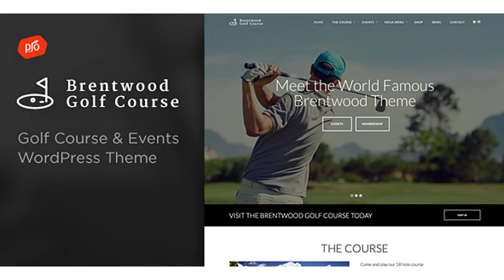Brentwood - Golf Course Theme | Themeforest Website Templates and Themes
Key Features Page Builder Included ($34 Value) – Easily build your pages with the Visual Composer page builder Slider Revolution Included ($25 Value) – Easily build slideshows for any page using the Revolution Slider One Click Demo Install – Get your website up and running within minutes using our one click demo importer Responsive Layout – This theme looks great on any device from mobile to desktop eCommerce Support – Start selling products with this theme! Unlimited Colors – Change the look of the site from our front-end theme customizer Font Adjusting – Easily adjust the fonts within the theme with our robust theme customizer Mega Menus – This theme has built-in support for drop-downs and mega menus Sticky Header – The header can be fixed to the top of the browser so it is visible at all times Footer – Easily adjust the footer column count from 1 to 4 columns Contact Form - Build and display multiple contact forms with the Contact Form included with our theme Translation Ready – Translate this theme into any language easily Retina Support – This theme is optimized for high resolution displays like the Macbook Pro with Retina Display, iPhones and iPads Search Engine Optimized – This theme is optimized for SEO and works with all of the top SEO plugins Photoshop Files Included – This theme includes photoshop files for multiple pages and elements Top Notch Support - We provide great support for all of themes Theme Updates VERSION 2.2 – 25 JUNE 2018 Updated Outdated WooCommerce Template Files Updated Premium Plugins Updated FontAwesome VERSION 2.1 – 12 MARCH 2018 Fixed issue with event pagination in dashboard Updated /inc/template-tags.php Version 2.0 – 19 Feb 2018 Added Support for WooCommerce 3.3 Files Updated functions.php (new image size added) /inc/customizer/ folder (Updated Customizer Custom Controls) /woocommerce/archive-product.php /woocommerce/pagination.php /woocommerce/product-searchform.php /woocommerce/single-product/short-description.php /woocommerce/single-product/product-image.php /woocommerce/single-product/product-thumbnails.php Version 1.9 – 1 July 2017 Added Support for WooCommerce 3.1 Updated Premium Plugins Files Updated /Additional Files/Plugins/ folder of download /woocommerce/content-product.php /woocommerce/content-single-product.php /woocommerce/single-product/product-image.php /woocommerce/single-product/product-thumbnails.php Version 1.8 – 4 April 2017 Added Support for WooCommerce 3.X.X Updated Plugins: Slider Revolution(revslider.zip) + Visual Composer(js_composer.zip) Updated plugins under /Plugins/ folder of download How to update plugins Files Updated: /woocommerce/single-product/product-image.php /woocommerce/single-product/product-thumbnails.php /woocommerce/single-product/related.php Page Builder & Slider Revolution Update – 17 March 2017 Updated Visual Composer Premium Plugin (js_composer) Updated Slider Revolution Premium Plugin (revslider) Files located under /Plugins/ folder of your download How to update directions Page Builder Update – 11 November 2016 Updated Visual Composer Premium Plugin (js_composer) Files located under /Plugins/ folder of your download How to update directions Version 1.7 – 12 October 2016 Updated archive description output Files updated: archive.php and archive-event.php Version 1.6 – 17 August 2016 -Updated Visual Composer Plugin on September 8th 2017 (Located in /Plugins/ Folder) -Updated /inc/default-customizer.php (Updated page loader JS) Version 1.5 – 30 June 2016 Added support for new required Google Maps API Key Updated Progression Elements Plugin (v1.1) Deactivate and delete old Progression Elements plugin. Then update with latest version (/Plugins/pro-elements.zip). Version 1.4 – 16 June 2016 -Added support for WooCommerce 2.6.x. Updated Files: style.css (section 17. WooCommerce Styles) /woocommerce/content-product.php /woocommerce/content-product_cat.php Version 1.3 – 3 April 2016 -Updated /woocommerce/content-product_cat.php -Slider Revolution Plugin Update (See /plugins/ folder for plugin update.) -Visual Composer Plugin Update (See /plugins/ folder for plugin update.) Version 1.2 – 19 January 2016 WooCommerce 2.5 Support Added! -Visual Composer Plugin Update (See /plugins/ folder for page builder update.) -Slider Revolution Plugin Update (See /plugins/ folder for slider update.) -Files Updated: /woocommerce/content-product.php /woocommerce/content-product_cat.php Version 1.1 – 10 December 2015 WordPress 4.4 Support! Also the latest Visual Composer plugin is included with fi